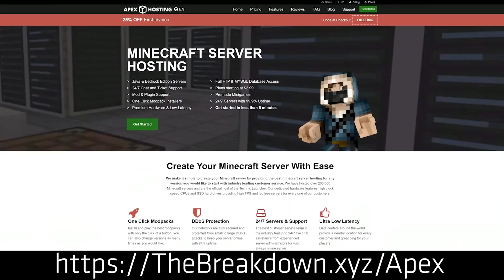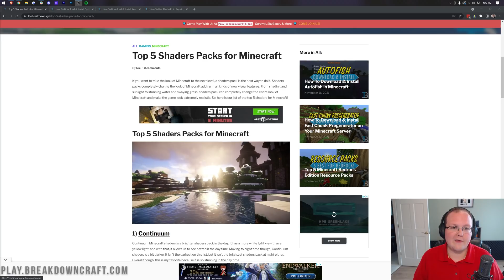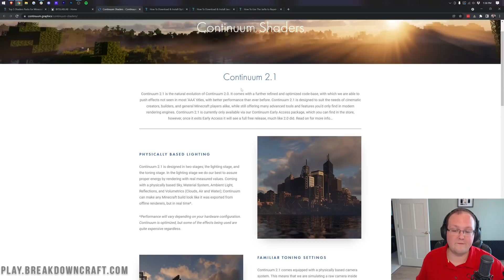How To Download & Install Shaders on Minecraft PC (1.18)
If you want to know how to install shaders on Minecraft PC 1.18, this is the video for you! This is a complete tutorial on how to download shaders for Minecraft 1.18. We go over everything from how to get Minecraft 1.18 shaders packs to how to install Shaders 1.18 using Optifine, this truly is everything you will need to know when it comes to getting shaders in Minecraft PC 1.18!

Start a 24 Hour, DDOS protected Minecraft server in under 5 minutes at Apex Minecraft Hosting!

About this video: Our goal is to make the best Minecraft tutorials out there, and in this video, we set out to teach you how to download and install shaders on Minecraft 1.18 for PC. By the end of this video, we want you to have Minecraft Shaders 1.18 installed and activated. So, without any more delay, let’s jump right on into it.

Minecraft shaders for 1.18 is basically made up of two separate parts. Part one is a shaders pack. This is the shaders themselves and what makes different shaders look different from one another. Part two is Optifine. Optifine is what runs the shaders packs.

The first part of getting shaders is learning how to download a shaders packs for Minecraft 1.18. There are hundreds of different shaders packs out there. However, we have a list in the description above to the top 5 best shaders packs that are currently available in Minecraft 1.18. No matter which one of these shaders packs you go with, you will have an incredible experience. In this specific video though, we show you how to install BSL and Continuum. This video will work for any 1.18 shaders pack though. If your download your shaders from our website though, just click the green download button. It will the take you to that shader pack’s official download page where you can download it.

Once you have your shaders pack downloaded, we can move on to how to download and install Optifine for shaders in Minecraft 1.18! You can find a link to our Optifine 1.18 tutorial in the description above. Once you are there, scroll download and click the green Optifine download link. On Optifine's website click the mirror link next to the Optifine 1.18 version. Then, click the purple download button on the next page. Optifine for shaders 1.18 will then download. You may need to keep or save the file depending on your browser.

Now, you can install Optifine for Shaders 1.18. To do this, double click on the Optifine installer you downloaded. You may need to download Java to do this. You can find the tutorial for that in the description above. When the Optifine 1.18 installer opens, click on the install button. Optifine will then install for Minecraft 1.18!

Finally, we can open up the Minecraft launcher, click the arrow next to the play button and select Optifine. Then click play, and click Play again on the pop-up. It is now time to learn how to install shaders on Minecraft PC 1.18!

To install shaders, click on 'Options' from the Minecraft main menu. Then, click on 'Video Settings'. Next, click the 'Shaders' button. This will open up the Optifine shaders section. Now, click 'Shaders Folder' in the bottom right of the shaders section. This will open your shaderspacks folder. Now, drag-and-drop the Minecraft 1.18 Shaders Packs you downloaded into this folder.

When you go back to Minecraft 1.18, you will see the shaders packs. Click on them and click 'Done' to activate shaders in Minecraft 1.18! You can now go in-game and enjoy Shaders! However, there are additional shaders options in the bottom right of the shaders section. This can be good for fine tuning shaders. The shaders section can also be accessed in-game allowing for the easy changing of options and shaders packs!

Nevertheless, you now know how to download and install shaders in Minecraft 1.18! We will try our best to help you out. Thanks in advance!